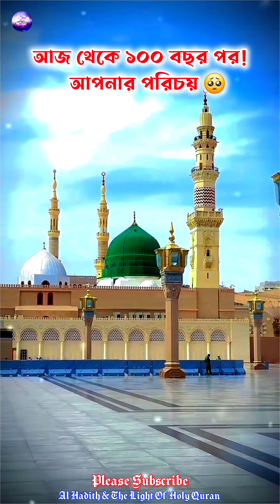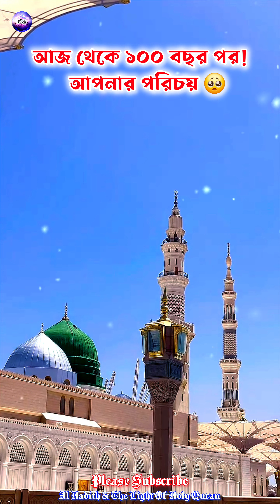আজ থেকে ১০০ বছর পর❗2124❗😭 আপনার পরিচয় ⁉️😭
আজ থেকে ১০০ বছর পর❗😭 আপনার পরিচয় ⁉️😭
🔴 মানুষ যদি পরকালের জগতের কিছুটা দেখতে পেতো, তবে এই জগতে বিলা'সিতা, লো`ভ, লা`লসা, হিং`সা,  অন্যের জ'মি দ`খল... এসব করার আগে ১০০০ বার চি'ন্তা করত 😢🤲
কিভাবে দেখবে, যেই জানালা দিয়ে দেখা যায়, সেই কোরআন হাদিসের জানালা কেউ খুলতে চায় না 😢🤲
আল্লাহ আমাদের সকল মুসলমানদের সঠিক পথে পরিচালিত করুক আমিন 🤲 ইয়া
 আরহামার রাহিমিন 🤲